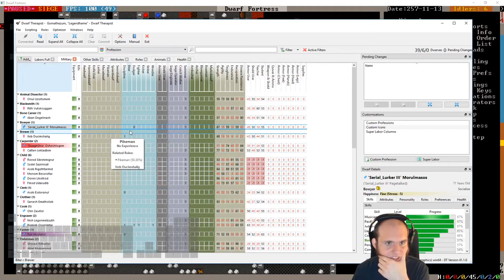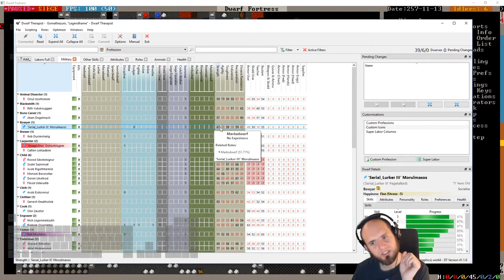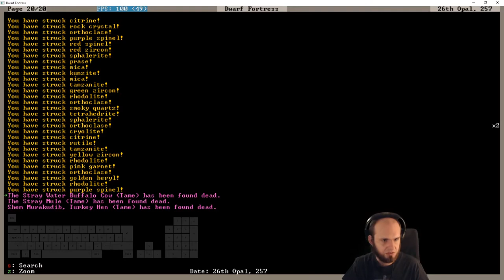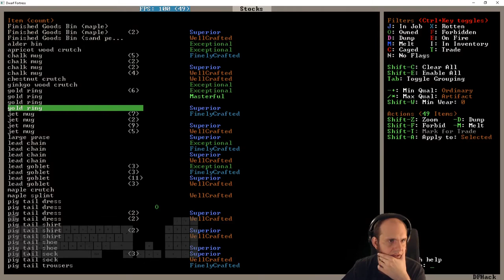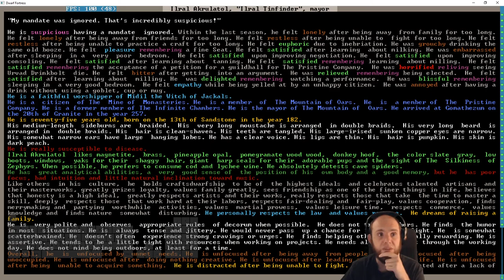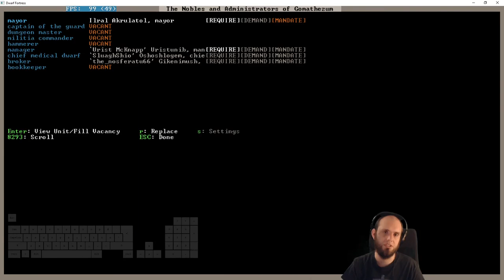E27 - Legendhame, War Grizzly Bears try 2 - Villain Update Fortress - Dwarf Fortress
The first try to engange in trade or otherwise with humans to get gold of tame grizzly bears did not go well. I try again, close to the humans and hopefully far away enough from Towers.